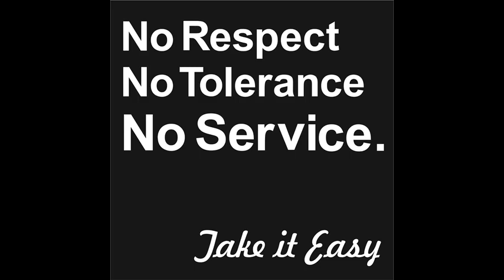partisan (nicht mit mir edit)